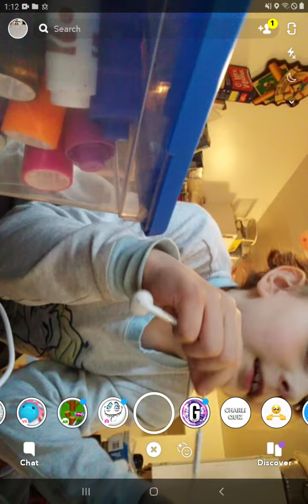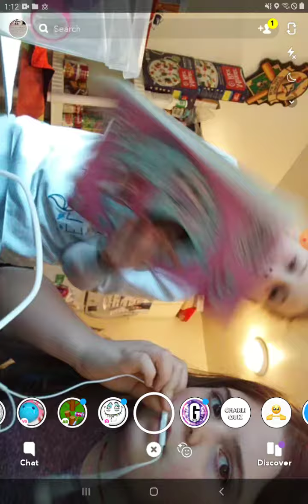May 1, 2020